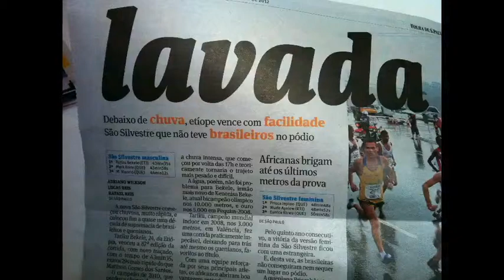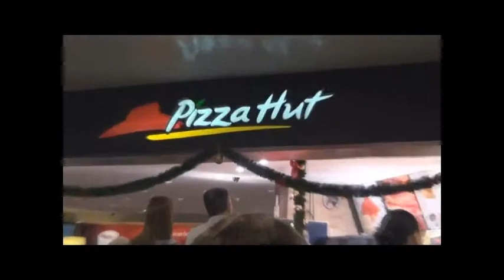Ministério Engel traz jovem do RS para a corrida de São Silvestre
O jovem Luciano Trevisan faz parte da equipe Operação Resgate, do Ministério Joel Engel, e correu a São Silvestre 2011.

Em entrevista exclusiva ao Portal Guia-me, Luciano explica qual é o alvo dessa ação. "O projeto é para mostrar a todos de Faxinal do Soturno (RS) que todo mundo pode chegar onde quer. Se a pessoa não sonha, não chega em lugar nenhum. Eu sonhei no começo do ano, fui desistindo, mas o pastor Joel Engel me trouxe o sonho de volta e através da corrida as pessoas podem pensar 'se ele chegou, eu também posso e posso chegar até mais longe que ele'".

O pastor Joel Engel, líder do projeto, tem vasta experiência no trabalho com drogados, mas a ideia de entrar na área do esporte foi de seu filho, Joel Júnior. "Deus me deu um filho muito especial que é o Júnior e brotou dele essa ideia de resgatar os sonhos dos nossos jovens. Ele captou que os jovens que saem das drogas e do crime também não prosseguiam com seus sonhos e o objetivo é que eles cheguem mais longe."

Resgatar os jovens das drogas e do crime e dar a eles a oportunidade de correr atrás dos sonhos deixados para trás é o principal objetivo desse projeto.

"Temos várias experiências, inclusive meu irmão que era viciado e hoje dá aulas de dança. Através da Operação Resgate e do pastor Joel vários se libertaram já (...)Se cada um olhar para o outro com o mesmo pensamento, com certeza vai livrar muitas pessoas", afirma o jovem que participou da São Silvestre.

Peça fundamental na a vinda de Luciano a São Paulo para participar da competição, Joel Engel, explica o que o fez ajudar nessa missão. "Quando eu conheci o Luciano, ele deu testemunho dizendo que houve um tempo que ele estava tão bom que poderia chegar em segundo lugar na São Silvestre e ele não foi porque na última hora não teve condições. Resumindo, faltou pra ele sessenta reais por semana, faltou pra ele um pai."

"Nosso alvo é despertar os sonhos dos nossos jovens, para que eles sonhem em ser campeões. No futebol nós oramos sempre o Pai Nosso e depois falamos 'Senhor, levante um campeão entre nós esse ano'. E esse ano Deus levantou o Luciano e na região já têm jovens falando 'o próximo sou eu'", relata o pastor.